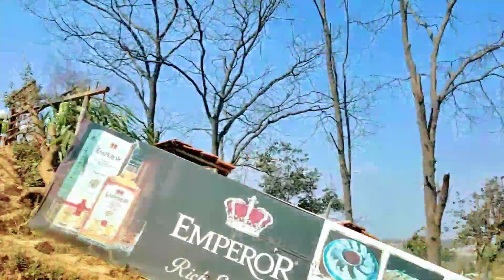mtb anish lai vetiyo cycle ride ma jada😊😊